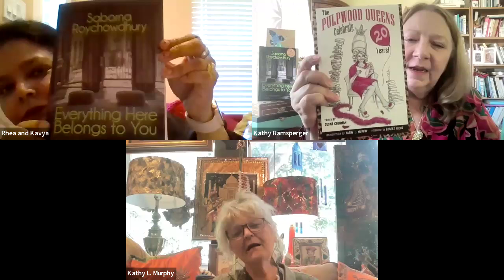Kathy L Murphy Big Book Love Interview with authors, Saborna Roychowdhury and Kathy Ramsperger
Today's interview is with two of our authors, Two -Time International Pulpwood Queens and Timber Guys Book of the Year winner, Kathy Ramsperger of "The Shore of Our Souls" and "A Thousand Flying Things" and award-winning author, Saborna Roychowdhury of our 2025 International Kathy L. Murphy Big Book Love Selection, "Everything Here Belongs to You".

They met at a Writer's Conference in 2015 and now nearly ten years later their books are on their way to be read around the world.  Authors connecting with authors and building bridges of understanding around the world is the story I most want to share with all of you.  Both are well-traveled and have stories that you will want to share with your reader friends and book club friends.  It's all about the story!